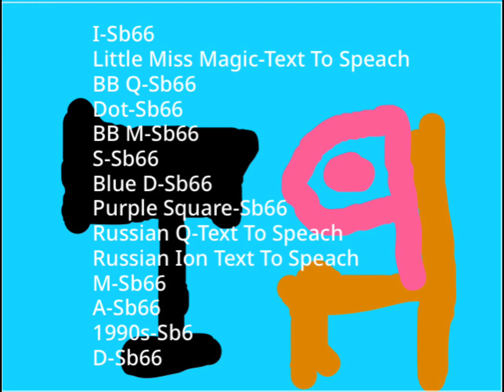Eli’s Tvo Kids Logo Bloopers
Episode Order
Episode 1 0:27
Episode 2 0:44
Episode 3 1:07
Episode 4 1:36
Episode 5 2:00
Episode 6 2:18
Episode 7 2:32
Episode 8 2:51
Episode 9 2:59
Episode 10 3:30
Episode 11 3:39
Episode 12 4:00
Episode 13 4:19
Episode 14 4:31
Episode 15 4:43
Episode 16 5:01
Episode 17 5:35
Episode 18 5:49
Episode 19 6:05
Episode 20 6:20
Episode 21 6:35
Episode 22 7:25
Episode 23 7:42
A Very Special Deleted Episode 9:32￼